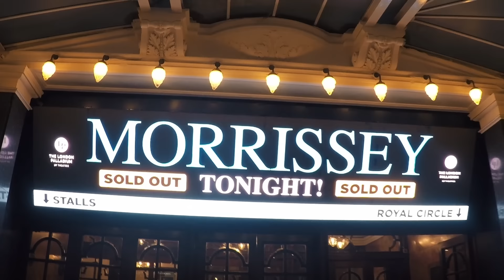Morrissey Interview 2022.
In his first filmed interview since 2015, Morrissey speaks on his best album to date.

Recorded October 9, 2022 at The London Palladium during his triumphant U.K tour.
Directed by Sam Esty Rayner Photography.

The new single 'Rebels Without Applause' is out now.